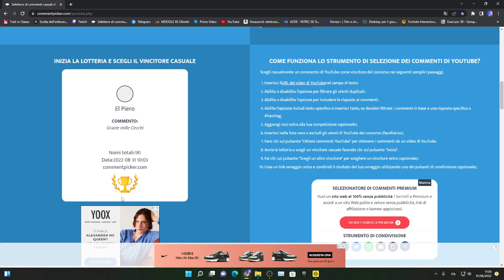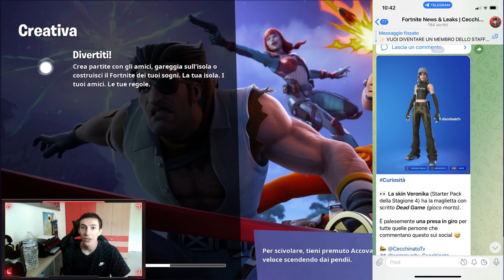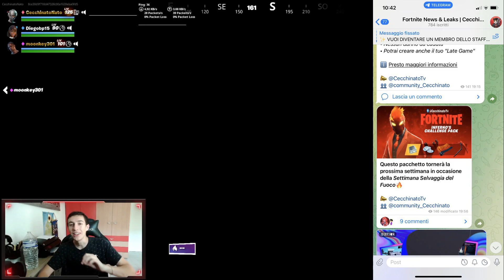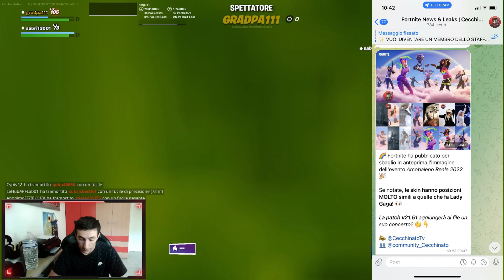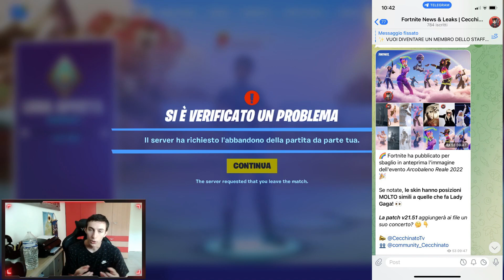TORNA NELLO SHOP DI FORTNITE DOPO 4 ANNI *SKIN RARA*..E 8 RICOMPENSE DA RISCATTARE ORA🎁😍